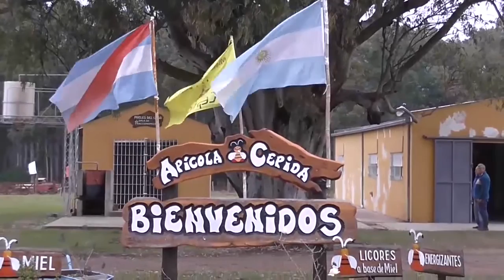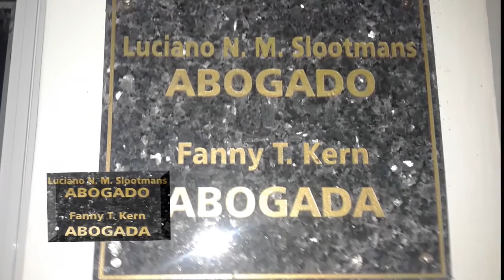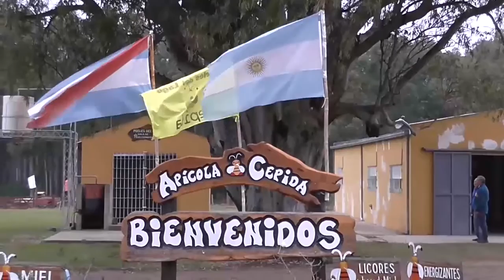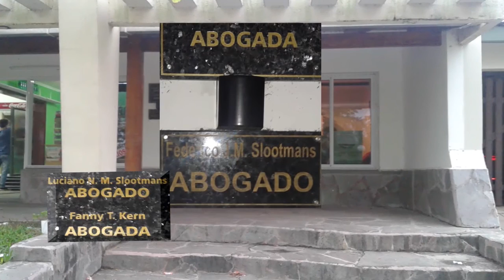AQUÍ FEDERACIÓN - EXCLUSIVO MANO A MANO CON CECCO